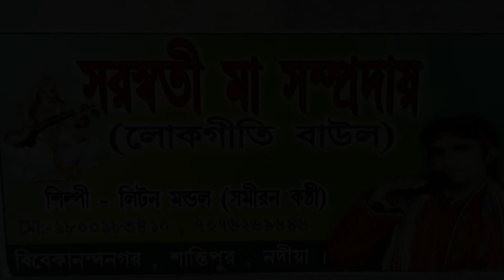আল্লা বলে নিয়ে যাবে!! LITON MONDAL / SB Production